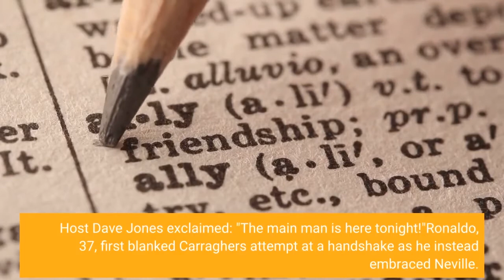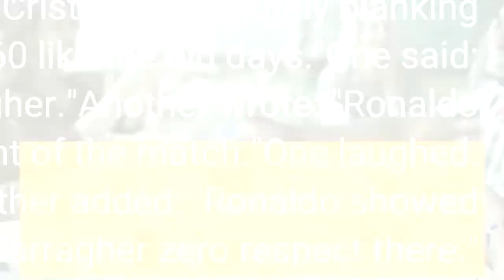Watch brutal moment Cristiano Ronaldo SNUBS Jamie Carragher and blanks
naldo SNUBS Jamie Carragher ahead of Manchester United's clash with Liverpool. The hilarious incident occurred moments before Monday evening's crunch Premier League battle at Old Trafford.2Cristiano Ronaldo blanked Jamie Carragher ahead of Man Utd's clash with LiverpoolCredit: Not known, clear with picture desk2Ronnie embraced Roy Keane and Gary Neville but had no time for CarragherCredit: GettyLiverpool icon Carragher was on punditry duty alongside United legends Gary Neville and Roy Keane when Ronnie gate-crashed the talk. Host Dave Jones exclaimed: "The main man is here tonight!"Ronaldo, 37, first blanked Carragher's attempt at a handshake as he instead embraced Neville. Ronnie then ignored Carragher again as he moved around the Merseyside man to greet Keane. Jones asked Ronnie: "Do you want a word with us?", as Keane added: "Good to see you Cristiano!"But Ronaldo was already on his way back to the warm-up, leaving Carragher smiling at the snub. Carragher has been a vocal critic of Ronaldo since his return to Man Utd last summer. And fans thought the veteran striker's reaction at Old Trafford was hilarious. FREE BETS AND SIGN UP DEALS - BEST NEW CUSTOMER OFFERSEx-Red Devil Rio Ferdinand joked: "Cristiano absolutely blanking Carragher there."Had you doing a 360 like the old days."One said: "Loooool Ronaldo blanked Jamie Carragher."Another wrote: "Ronaldo blanking Carragher gonna be highlight of the match."One laughed: "Ronaldo left Carragher hanging."Another added: "Ronaldo showed Carragher zero respect there."